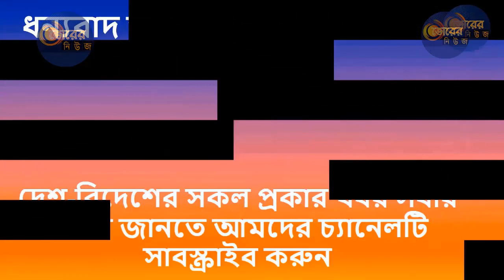ক্যাসিনো ব্যবসা গড়ে ওঠার আসল কারণ কী? | ক্যাসিনোর শা-স্তি আইনে কী বলে | জানুন বিস্তারিত! Casino BD !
ব্যাঙের ছাতার মতো ক্যাসিনো ব্যবসা গড়ে ওঠার কারণ আসলে কী? এসব ক্যাসিনো ব্যবসা বাড়ার পেছনে অন্যতম কারণ হচ্ছে দুর্বল আইন। ক্যাসিনো বা জু]য়া খেয়ার জন্য রাজধানী বা সারা দেশে তেমন কোনো কঠোর আইন নেই।

দেশে পাবলিক গ্যাম্বলিং অ্যাক্ট, ১৮৬৭ নামের যে আইনটি রয়েছে সেটি রাজধানীতে প্রয়োগ করার সুযোগ নেই। এর সংজ্ঞায় বলা হয়েছে, ‘ঢাকা মেট্রোপলিটন এলাকা ছাড়া সমগ্র বাংলাদেশে ইহা প্রযোজ্য হইবে’।
অন্যদিকে ঢাকা মহানগর পুলিশ অধ্যাদেশ, ১৯৭৬-এর ৯২ ধারায়

প্রকাশ্যে জু=]য়া খেলার জন্য মাত্র ১০০ টাকা জরিমানা করার বিধান রয়েছে।

রাজধানীর ক্লাবগুলো থেকে জু-য়া এবং ক্যাসিনোর বিপুল পরিমাণ সরঞ্জাম ও কয়েক কোটি টাকা জ]ব্দ করা হয়েছে।এ বিষয়ে ঢাকা জর্জ কোর্টের আইনজীবী অ্যাডভোকেট হুমায়ুন কবির বলেন, ঢাকা মহানগর পুলিশ অধ্যাদেশের ৯২ ধারায় যে জরিমানার কথা বলা হয়েছে তা খুবই নগণ্য। আর জুয়ার শাস্তি মাত্র ২০০ টাকা জরিমানা ও ৩ মাসের কা]রা]দ]ণ্ড বা উভয় দ-ণ্ড হতে পারে।

তিনি বলেন, ‘দুর্বল’ আইনের কারণেই আ0ট0ক0দের বিরুদ্ধে কঠোর ব্যবস্থা নেয়ার সুযোগ নেই। তিনি বলেন, বর্তমানে ক্যাসিনো অভিযানে যেসব তথ্য বেরিয়ে আসছে তাতে জু[য়া[বিরোধী আইন যুগোপযোগী করা খুবই প্রয়োজন।